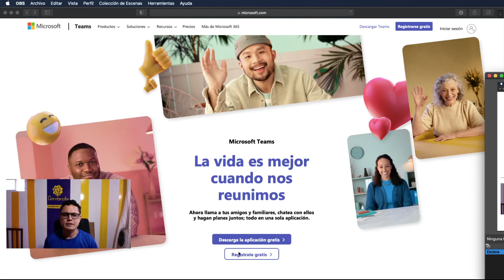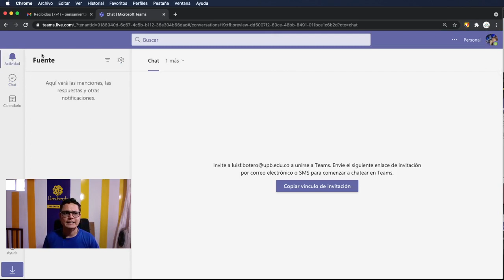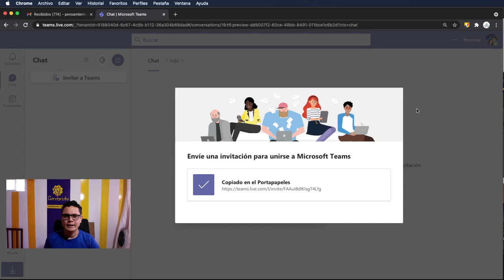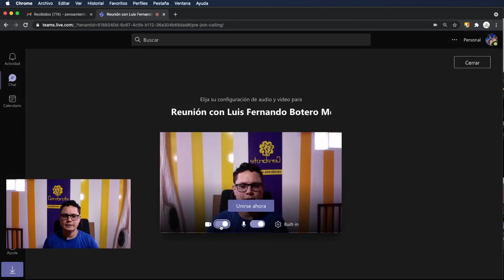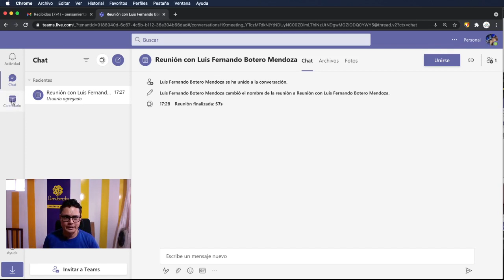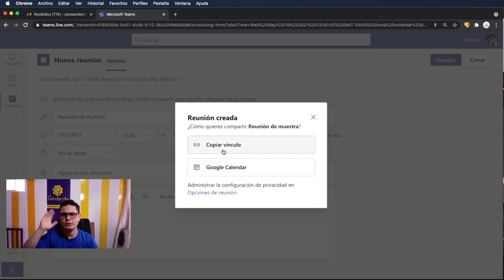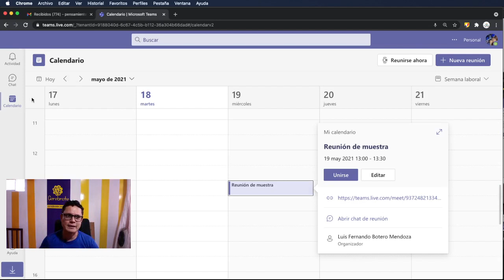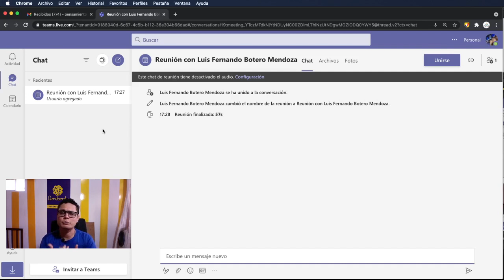Teams gratis para las cuentas personales con cualquier correo electronico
Ahora Teams es gratis para las cuentas personales, acá te puedes suscribir y solo con el correo electrónico puedes tener llamadas y chat con hasta 300 personas en vivo y de 24 horas.
Acá el profesor Luis Fernando Botero te muestra como se usa de manera básica Microsoft Teams para las cuentas personales en caso de que las quieras para comunicarte con cualquier lugar del mundo.
En este video verás:
00:00 Teams gratis Cerebrote
01:00 Con cualquier correo electrónico tendrás Teams gratis
02:19 Cómo invitar a personas a Teams gratis
03:09 Cómo hacer llamadas con Teams gratis
03:25 Cómo compartir el vinculo de una llamada gratis de Teams
04:50 Puedo programar las llamadas con Teams gratis
Todo es y muchas cosas más en este video.